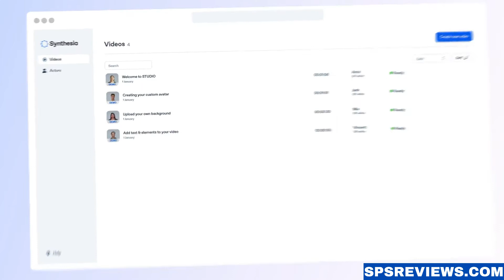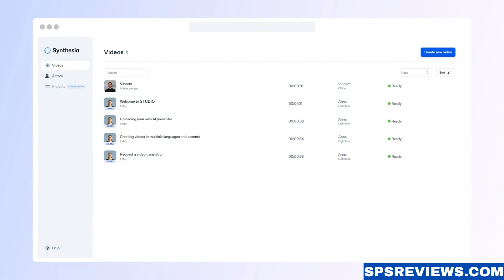Synthesia io Demo - The AI Video Creation Platform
Synthesia io is an AI based video creation software tool that converts your text into professional videos in minutes.